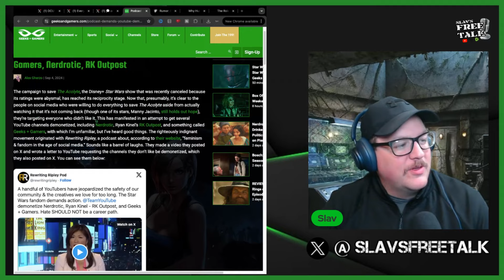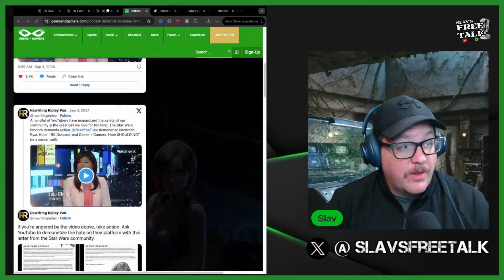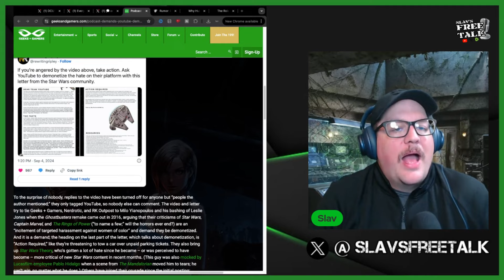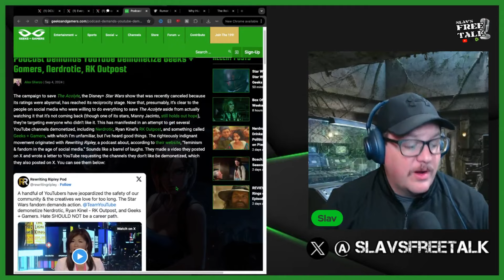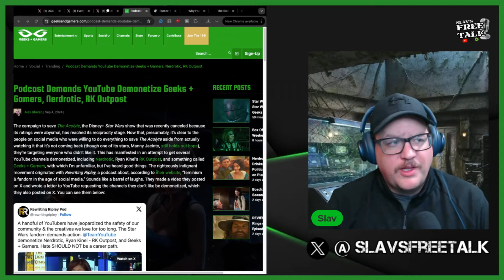The Star Wars CIVIL WAR | What A Disgrace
My Thoughts on the demonetization campaign against Star Wars fans.